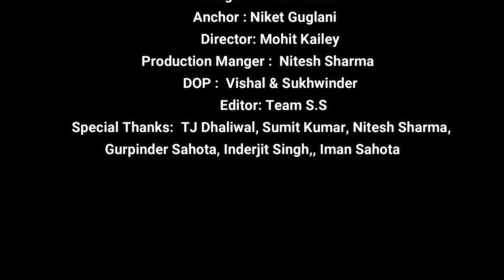WarofFitness Episode 10 || SSPH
Episode 10.